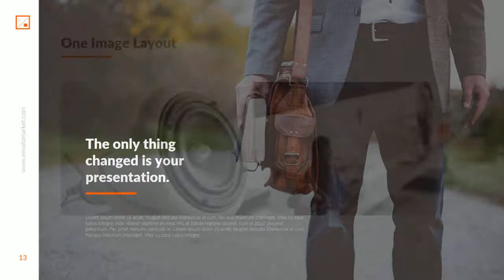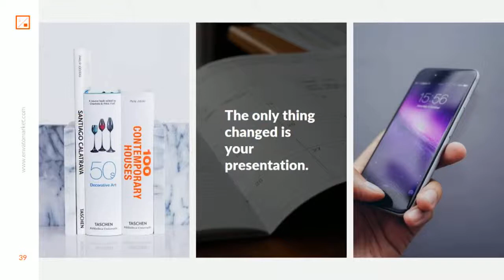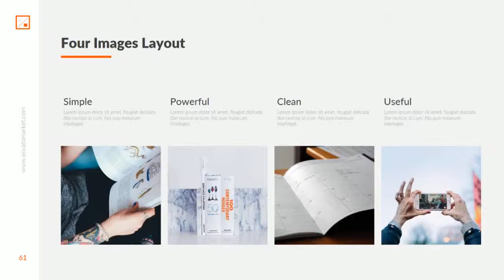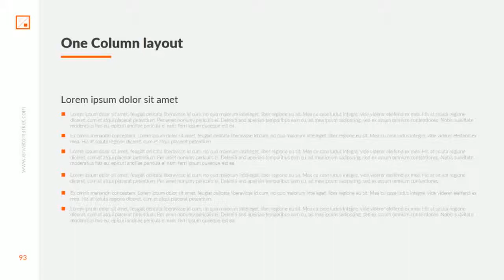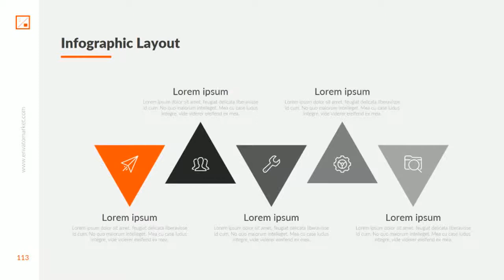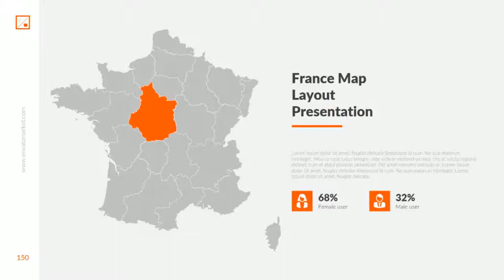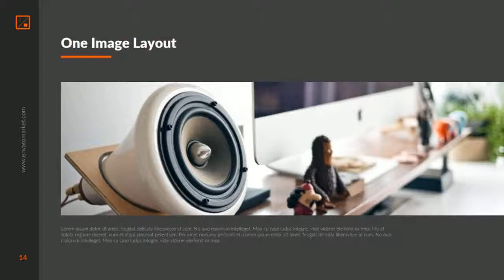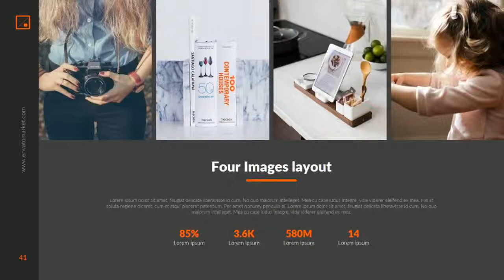3 in 1 Multipurpose Google Slides Template Bundle (Vol.03) - Graphicriver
Main features:

* 448 unique slides
* 1792 total slides
* 6500+ icons
* Wide HD Screen Ratio 1920x1080
* Business & Clean Modern Style
* Dark & light versions
* Pre-made iamge placeholder
* Fully animated, no animation versions are included
* Easy to change color
* All content easy editable & 100% live chart
* Free font used(Download links are included in helpfile.pdf)
* Detailed documentation

If you love this item, please rate it with five stars.Thank you.